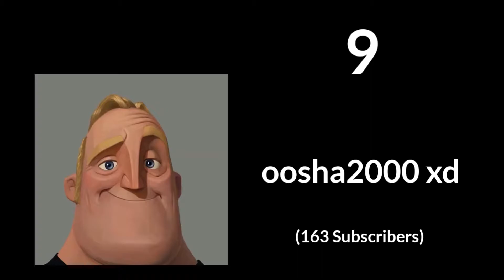Mr Incredible Becoming Canny (The Top 10 Youtubers Who Reached The Number Of Subscribers)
Okay, so, the reasons why I'm still making videos are:

1. Because I'm not on hiatus anymore.
2. Because I was busy with other stuff.
3. Because you guys wanna see me (Espically Joseph the Deedge).

Credit to Disney for Mr Incredible (The Incredibles)
Credit to StylishMilk for the template!